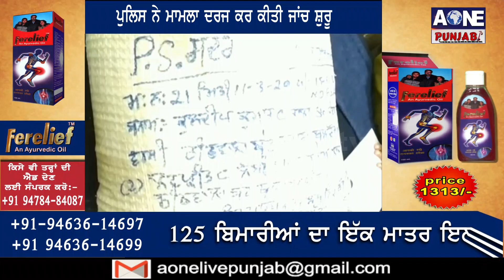Hoshiarpur | ਨਾਕਾਬੰਦੀ ਦੌਰਾਨ ਪੁਲਿਸ ਨੇ 2 ਵਿਅਕਤੀ ਕੀਤੇ ਕਾਬੂ | Aone News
ਕੋਈ ਲਿਆਉਂਦਾ ਕੇਂਟਰ ਸਬਜੀ  ਕੋਈ  ਲਿਆਉਂਦਾ ਫਲ਼
ਆਹ ਪਤੰਦਰ ਚੱਕ ਲਿਆਏ ਆਹ ਸ਼ਹਿ ਪੁਲਿਸ ਵੀ ਦੇਖ ਕੇ ਹੋਈ ਹੈਰਾਨ
15 ਕਿਲੋ ਚੋਰਾਂ ਪੋਸਤ ਸਮੇਤ ਕੀਤੇ ਕਾਬੂ
ਪੁਲਿਸ ਨੇ ਮਾਮਲਾ ਦਰਜ ਕਰ ਕੀਤੀ ਜਾਂਚ ਸ਼ੁਰੂ |